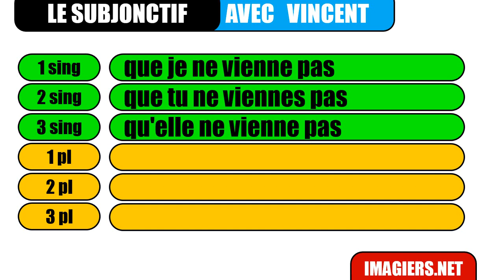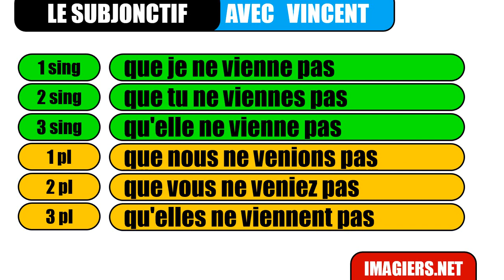J'apprends à lire # Le subjonctif # venir